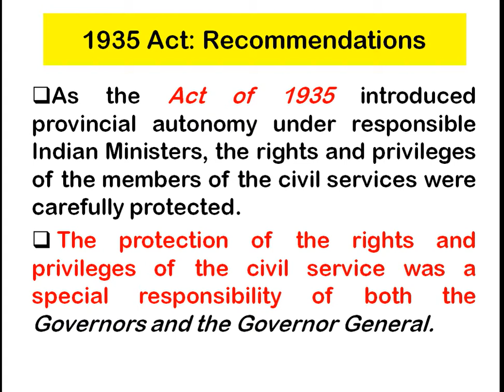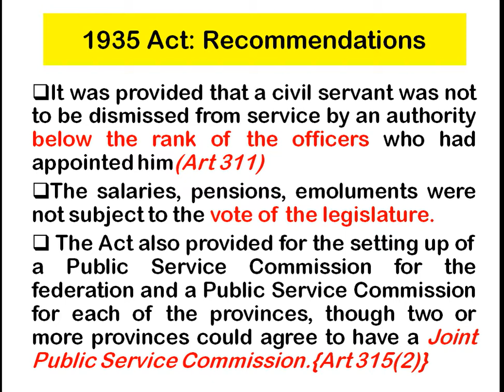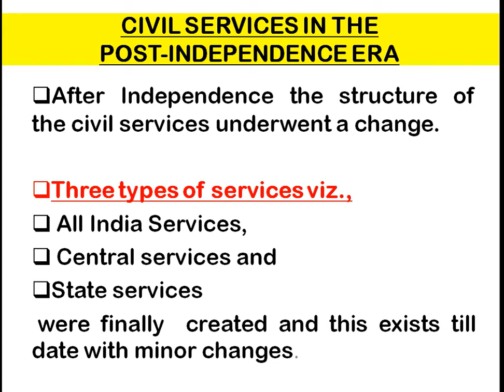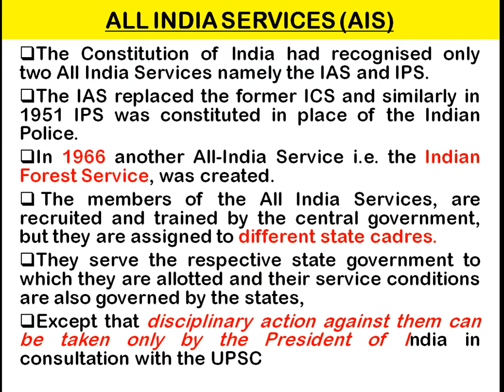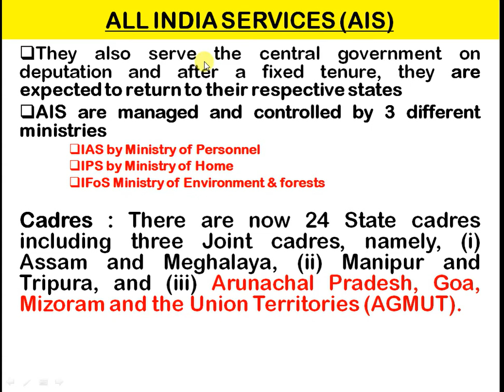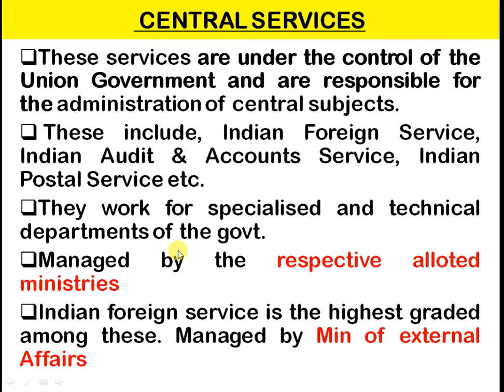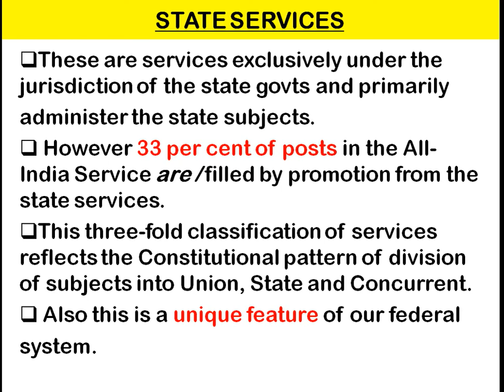Part5 evolution of civil services in india , 1935 act to After independence All india services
rise of Indian civil services after 1935 act and major changes after independence discussed here